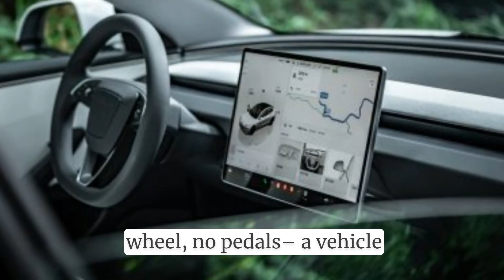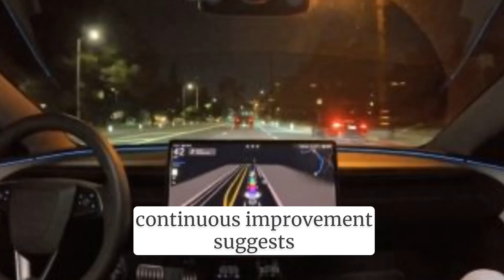Tesla Launches Full Scale Cybercab Production at Gigafactory Texas The Future of Autonomous Ride H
Tesla's groundbreaking move as it ramps up full-scale production of the Cybercab, its first fully autonomous ride-hailing vehicle. This video highlights new job postings at Gigafactory Texas, the transition from prototype to production, and Tesla's strategic shift toward a driverless Robotaxi network. Learn how this innovation could transform urban mobility and what it means for the future of autonomous transportation. Stay informed on Tesla’s latest milestones and the exciting path ahead.